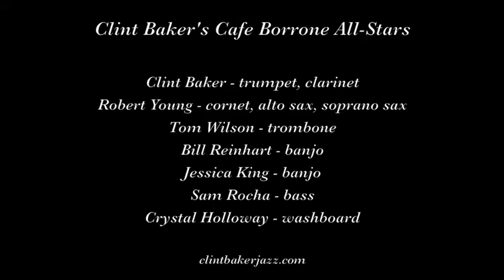Clint Baker's Cafe Borrone All Stars "Linger Awhile"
Clint Baker's Cafe Borrone All-Stars play "Linger Awhile" on May 4, 2018 at Cafe Borrone in Menlo Park CA.

Musicians are Clint Baker, trumpet, clarinet; Robert Young, cornet, alto sax, soprano sax; Tom Wilson, trombone; Bill Reinhart, banjo; Jessica King, banjo; Sam Rocha, bass; and Crystal Holloway, washboard.